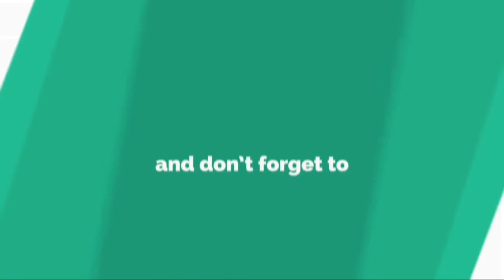キエッリーニが伊代表の親善試合を欠場へ、レアルとの欧州CLも黄信号......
【 A F P ＝ 時 事 】 イ タ リ ア サ ッ カ ー 連 盟 （ F I G C ） は 1 9 日 、 同 国 代 表 の ジ ョ ル ジ ョ ・ キ エ ッ リ ー ニ （ G i o r g i o   C h i e l l i n i ） が 太 も も を 痛 め た た め 、 今 月 末 に 予 定 さ れ て い る 親 善 試 合 を 欠 場 す る と 発 表 し た 。